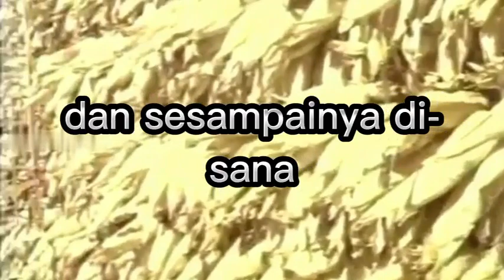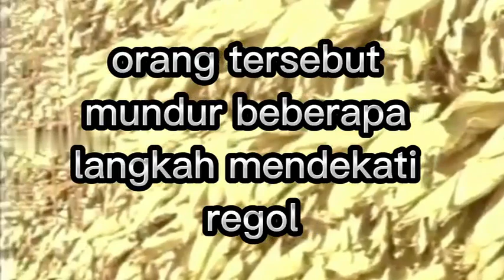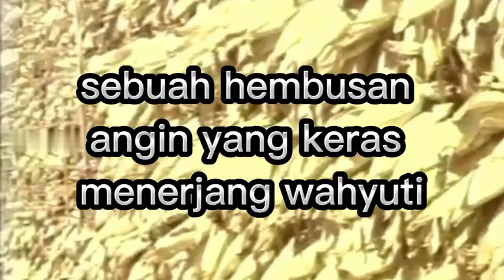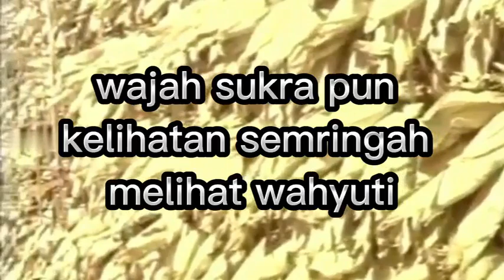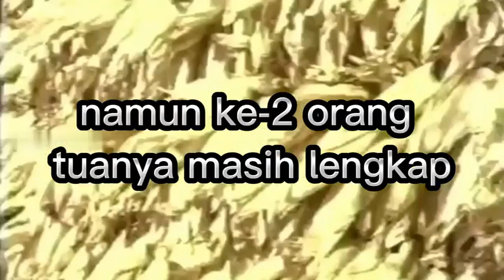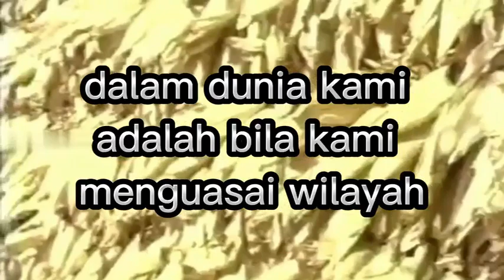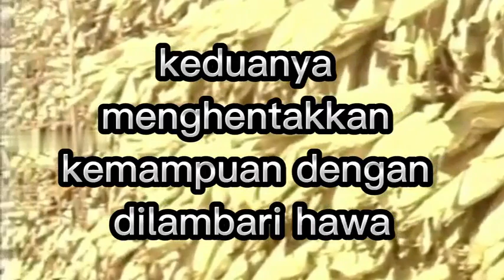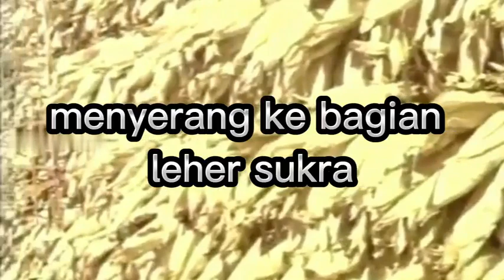Para Pengembara Bukit Menoreh Episode 2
Para Pengembara Bukit Menoreh adalah cerita carangan api di bukit menoreh, yang diambil, diangkat, disadur dan dikumpulkan dari ceceran- ceceran cerita yang banyak beredar dan bertebaran di dunia maya.
Selamat mendengarkan dan semoga terhibur.